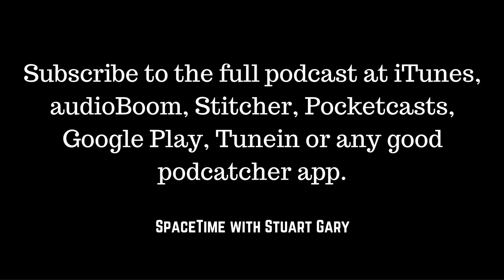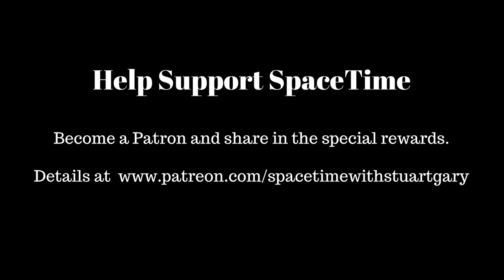Australia to finally establish a space agency - SpaceTime with Stuart Gary S20E75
This episode is bought with the help of brilliant.org….math and science done right. Learn to think like a scientist with their carefully curated games and puzzles. Have fun learning… and help support SpaceTime by using this link so they know you came from us… Thank you….

*Australia to finally establish a space agency
The Australian Federal Government has announced plans to finally establish its own space agency in an attempt to cash in on the growing 420 billion dollar global space industry. The new agency will co-ordinate strategic long term plans supporting domestic aerospace industries currently worth over four billion dollars -- but which are often uncoordinated and fragmented, often developing similar competing systems.

*Discovery of the nearest supermassive black hole binary
Astronomers have detected the nearest ever binary supermassive black hole system. The twin monsters which are separated by only one light year -- were located just 400 light years away in a spiral galaxy named NGC 7674.

*Fast Radio Bursts could be very common
A new study claims mysterious nanosecond flashes of intense energy known as Fast Radio Bursts of FRBs may be firing off every second. When FRBs, were first discovered by the Parkes Radio Telescope in 2001, astronomers had never seen anything like them before.

*End of the world prediction wrong again
In case you missed it, the world was supposed to end last Saturday according to Christian end of the world theorist David Meade – but it looks like he was wrong and consequently so were all the sheeple who believed him. Meade was claiming that an apocalyptic planet called Nibiru would collide with the Earth destroying all life.

The largest study ever undertaken of the human microbiome.
Iran has tested its new Khorramshahr ballistic missile in violation of UN resolution 2231.
Studies claim colorful vegetables and fruits may contain compounds that can stop colon cancer.
Stomachs developed 20 million years earlier than previously thought
A new study looks at sexual relationships in the 21st century.